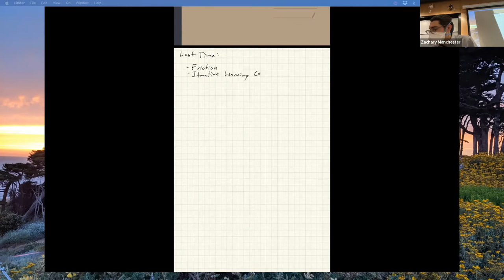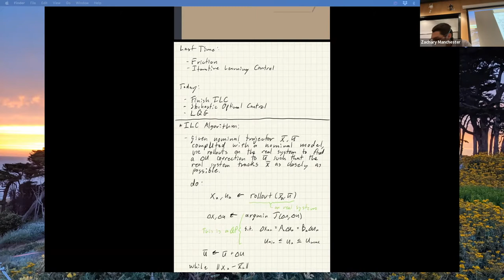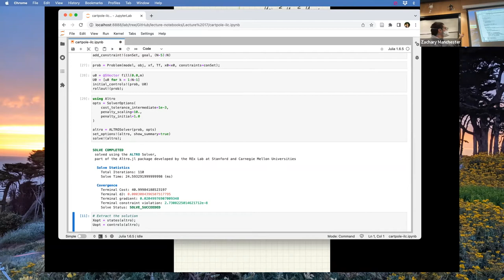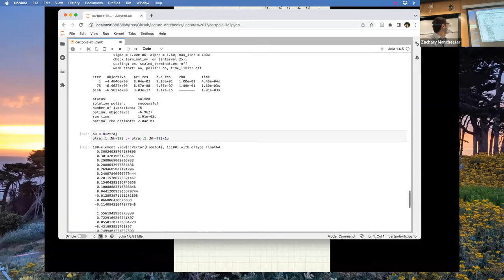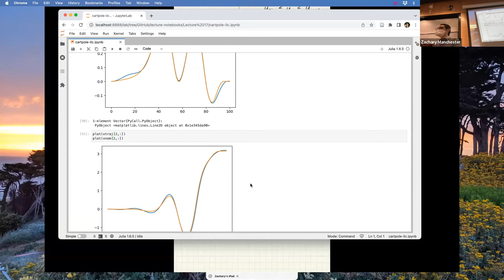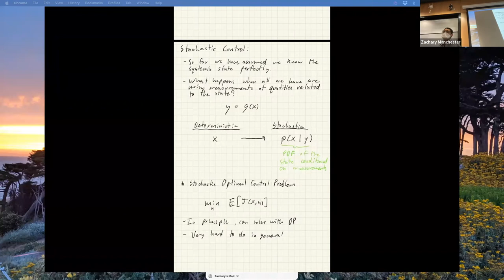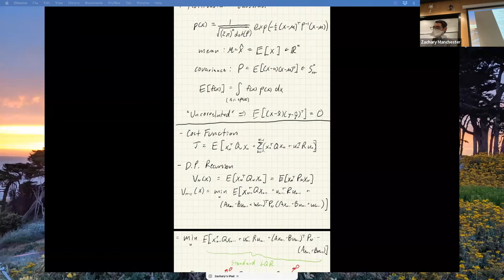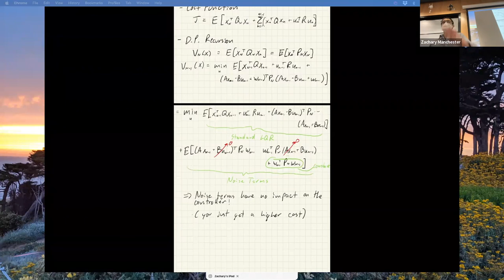Optimal Control (CMU 16-745) - Lecture 18: Stochastic Optimal Control and LQG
Lecture 18 for Optimal Control and Reinforcement Learning 2022 by Prof. Zac Manchester.
Topics:
- Finishing Iterative Learning Control (ILC)
- Stochastic Optimal Control Intro
- LQG